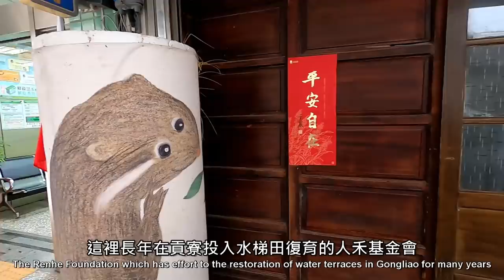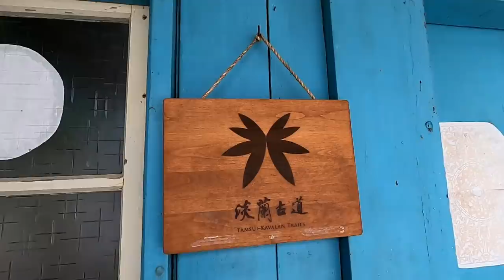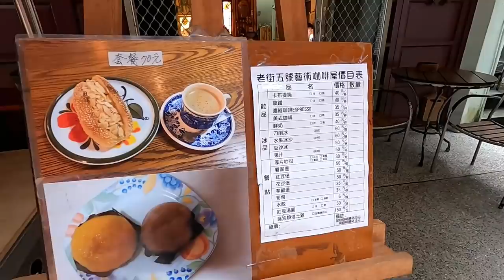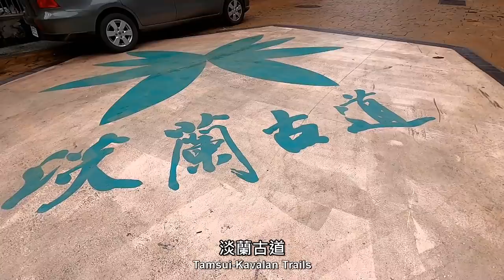貢寮老街散步 (Gongliao Old Street) ~ 新北市貢寮區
貢寮老街是一條較少被注意到的老街。非假日老街少有遊客，街上的貓咪，安靜的遊蕩。最近三年來，地方創生團隊進駐貢寮老街，陸續開設了書店、小穀倉、餐飲等商店，默默為寂寥的老街，注入了新的活力。貢寮老街， 等您來認識。
Gongliao Old Street is an old street that is rarely noticed. There are few tourists in the non-holiday old streets, and the cats on the street roam quietly. In the past three years, the local creative team has stationed in Gongliao Old Street and successively opened bookstore, small barn, restaurants and other shops, silently injecting new vitality into the lonely old street. Gongliao Old Street is waiting for you to meet.

【公廁資訊】（Toilets Information）
貢寮火車站設有公共廁所。
There is a public tlilet in Gongliao Railway Station.

★大眾運輸：建議搭乘台鐵至貢寮車站。
★自行開車：Google地圖衛星導航輸入「貢寮老街」即可抵達目的地。貢寮火車站設有小型停車場,　老街 附近公路旁亦有空地可停車。
★Public transportation: It is recommended to take the Taiwan Railway to Gongliao Station.
★Drive by yourself: Enter "Gongliao Old Street" in Google Maps satellite navigation to reach your destination. There is a small parking lot at the Gongliao Railway Station, and there is also an open space for parking beside the road near the old street.

【Tony的旅遊書, 歡迎訂購！】
《大台北宜蘭小村x步道 達人全程帶隊影音版 》

★Tony的自然人文旅記第1543篇 -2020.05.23 旅行影片：貢寮．新社慈仁宮．新社渡口．新社山西祠

270-pro Backpack 碳纖維自拍桿 (自拍棒)
Rode Wireless Go 無線麥克風 (錄音)

【音樂】（Music）
00:01 Oceanside Bonfire - The Great North Sound Society
02:53 Dreamland
06:22 Parisian Cafe - Aaron Kenny
07:57 Hopeful Freedom - Asher Fulero